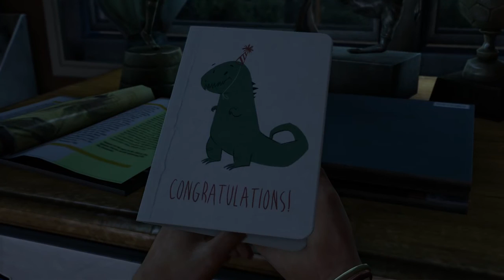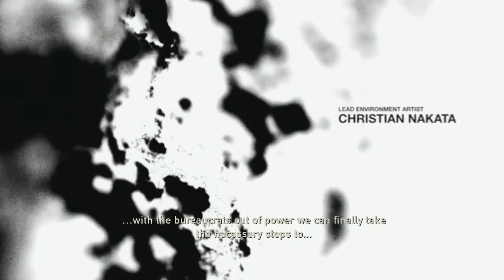The Last of Us REMASTERED | Let's Play | Part 1 (No Commentary)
I make non commentary gaming video for fun!
I love a lot of horror games so you will be seeing a lot of horror games on the channel :D
I use my channel to mainly store gameplay footage.